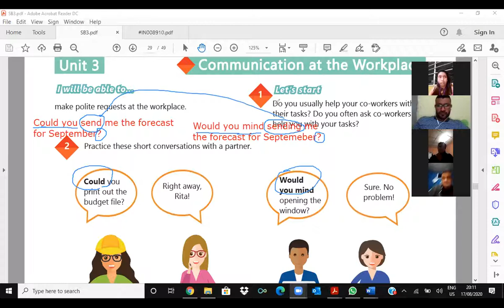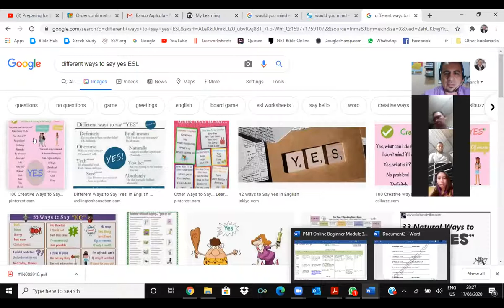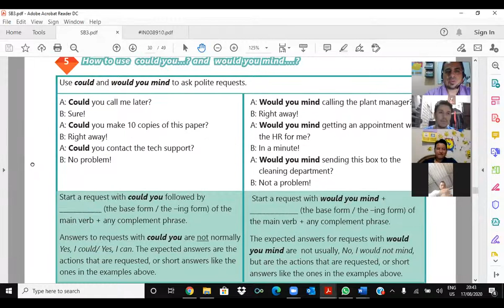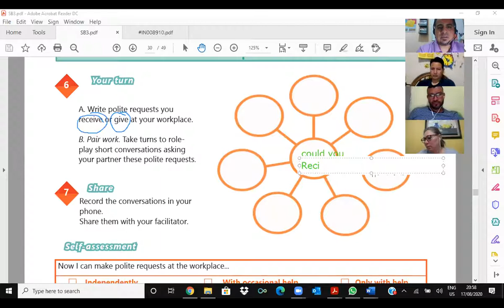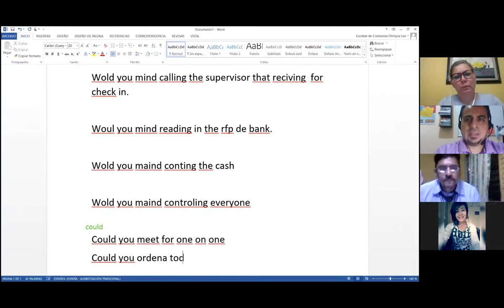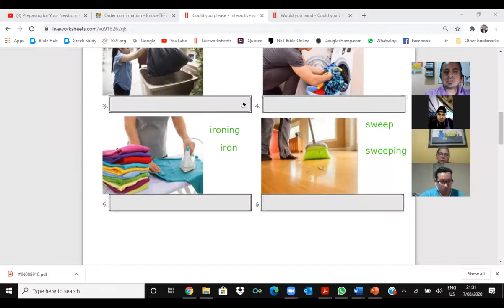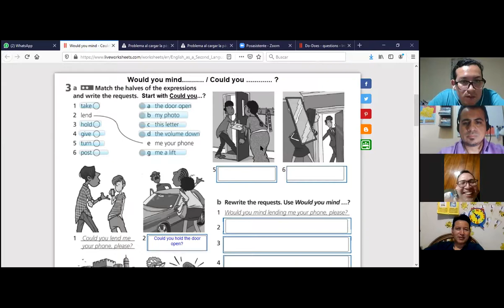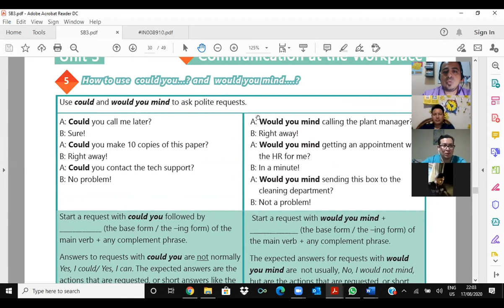Videoconferencia #11 How to use could you...? and would you mind..?